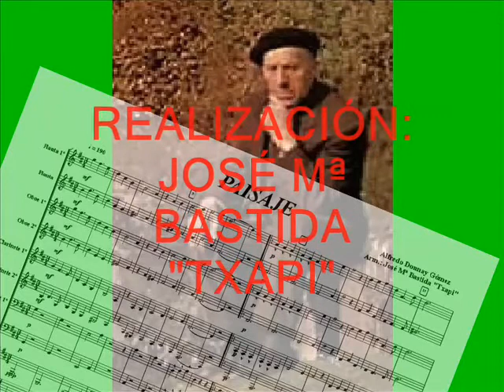PAISAJE (Alfredo Donnay)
Continuando con el karaoke de Alfredo Donnay, hoy presento el vals “Paisaje”. Tiene una tesitura muy extensa, empezando muy grave y terminando muy agudo, pero así lo cantaba Donnay. En esta canción se hace bis en todas las estrofas.
En este enlace se puede ver y descargar la letra.